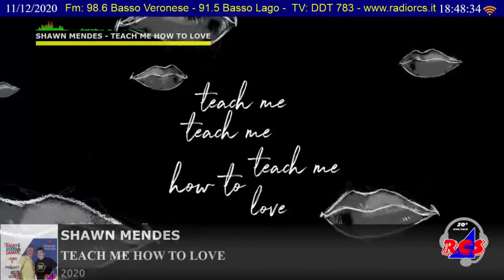Il Morandazzo@Radiofabuonsangue2020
GIANNI MORANDO MORANDAZZO, acclamato critico cinematografico, docente di Storia del cinema, autore dei 2 libri “ilMORANDAZZO” i grandi film in tre righe, si è dedicato per tutta la vita alla teoria del 'trerighismo' Secono lui per arrivare alla reale comprensione teocratica delle pellicole, l'unico modo è descriverle in tre righe. Solo così l'essenza di ogni film si rivelerà al pubblico.